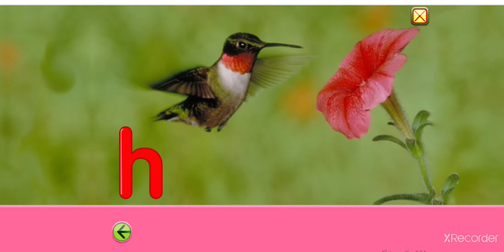一起来学26个字母发音吧!Hh